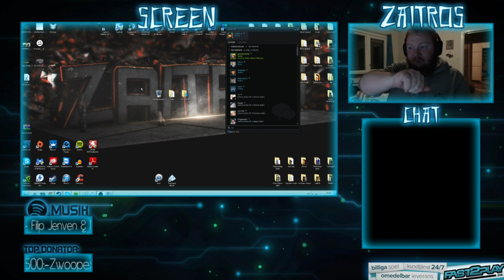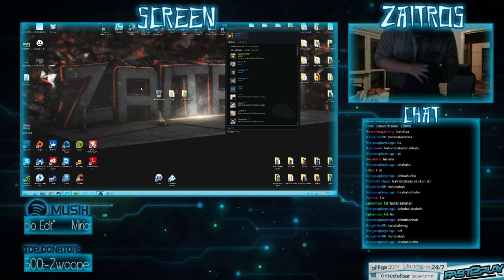zaitr0s stream hightlight - "Ramlösa + zaitr0s = Vattenspridare"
-|KOLLA BESKRIVNING|-

Supporta videon genom att tumma upp! :)

Tack! ♥ Whoooho!